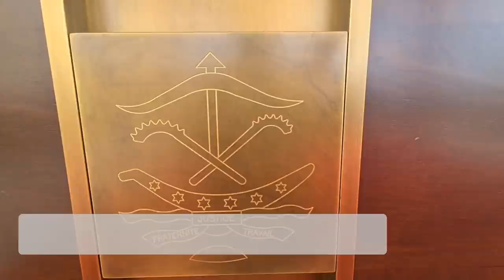Rentrée du nouveau gouvernement du Président Patrice TALON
Retrouvez ici, l’ambiance conviviale dans laquelle s'est déroulé, ce mercredi 26 mai 2021 au Palais de la Marina (Présidence du Bénin), le Premier Conseil des ministres du nouveau gouvernement du Bénin sous la présidence de Monsieur Patrice TALON, Président de la République, Chef de l'État, Chef du Gouvernement.